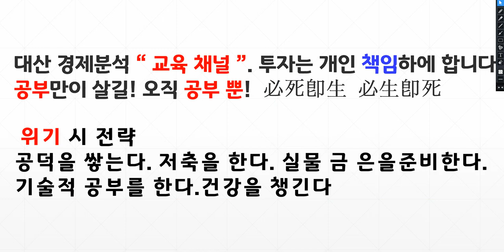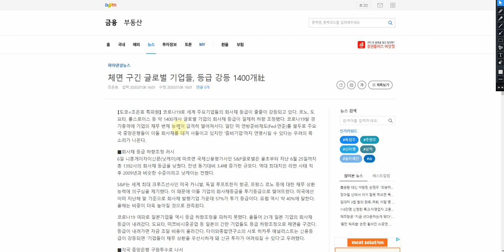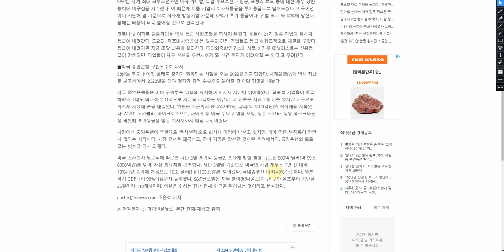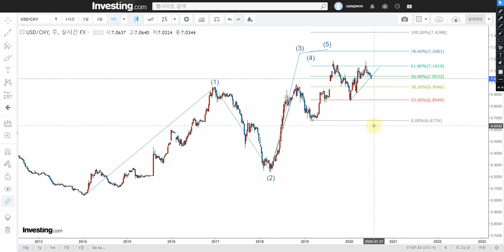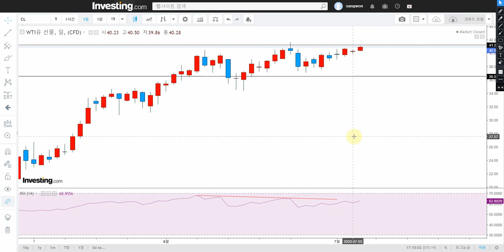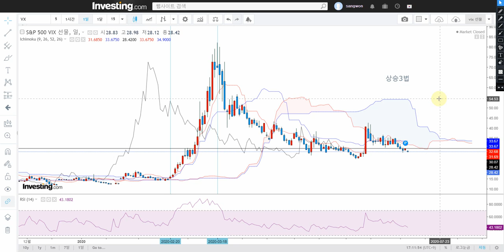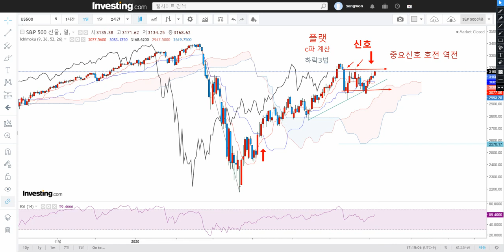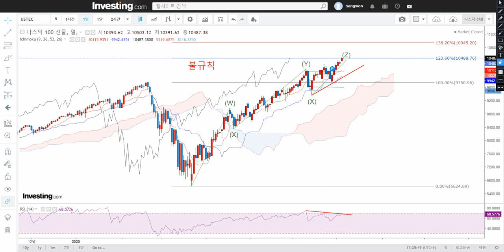긴급해외종합시황 [danger c파동]달러인덱스 S&P500선물 나스닥선물 VIX SLV WTI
달러인덱스 S&P500선물 나스닥선물 VIX SLV WTI
[ 추천채널 ]
※ 미연준 : 오건영 팀장. 김일구 상무
※ 경제전망 : 김영익교수
※ 중국 : 안유화 교수